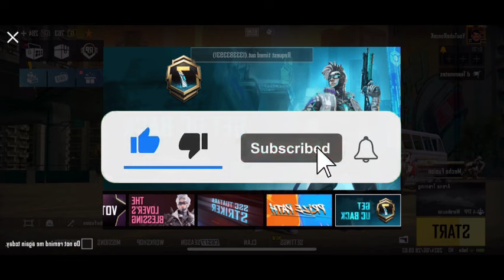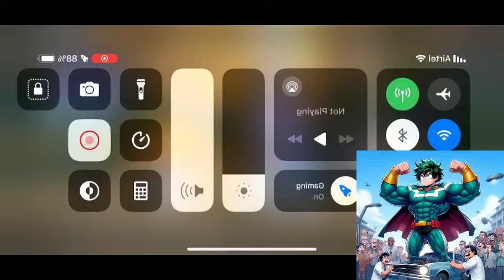What If Deku Was Transformed | Movie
𝙎𝙪𝙢𝙢𝙖𝙧𝙮:- A series of stories where Izuku gets transformed into various objects.

𝗧𝗜𝗧𝗟𝗘 :-Izuku's Tales of Transformation

𝗔𝗨𝗧𝗛𝗢𝗥 :-XxAverageZombiexX

🌟 𝐈𝐧𝐭𝐫𝐨𝐝𝐮𝐜𝐭𝐢𝐨𝐧:
Welcome to our video where we'll be delving into the hypothetical scenario of "What If Deku" in My Hero Academia. Join us for fresh and unique insights that promise to captivate you throughout!

🔍 𝐎𝐩𝐢𝐧𝐢𝐨𝐧𝐬 𝐚𝐧𝐝 𝐂𝐨𝐧𝐭𝐞𝐧𝐭 𝐔𝐬𝐚𝐠𝐞:
All opinions expressed in this video are solely the creator's and do not represent the views of others.

📺 𝐔𝐬𝐚𝐠𝐞 𝐀𝐠𝐫𝐞𝐞𝐦𝐞𝐧𝐭:
By watching, you agree not to reproduce or distribute the video's content without the creator's written consent.

💡 𝐆𝐨𝐚𝐥 𝐚𝐧𝐝 𝐀𝐩𝐩𝐫𝐞𝐜𝐢𝐚𝐭𝐢𝐨𝐧:
Our aim is to evoke emotions, enhancing the viewer's experience through video editing and storytelling. Enjoy our content, and support the anime's author and creators.

🎮 𝐆𝐚𝐦𝐞𝐩𝐥𝐚𝐲 𝐎𝐰𝐧𝐞𝐫𝐬𝐡𝐢𝐩:
The gameplay featured belongs to the creator, enhancing the overall experience!